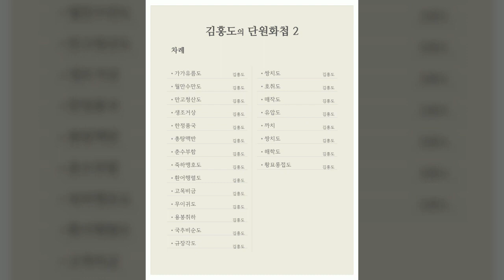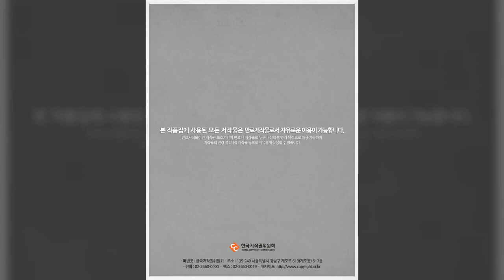김홍도, 단원화첩 2, 미술화보집, 한국저작권위원회, 공유마당